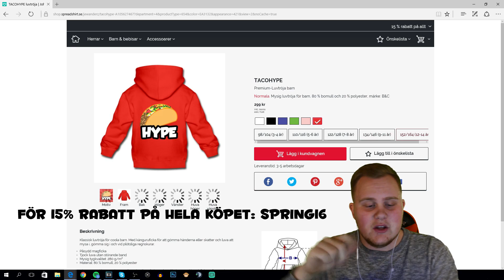BLINDFOLD DRAFT - FIFA 16 på svenska